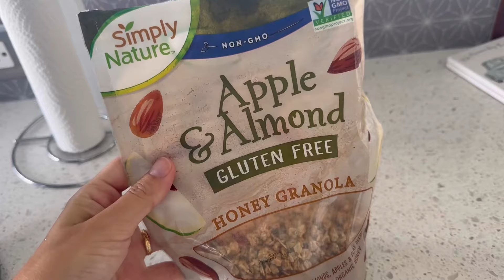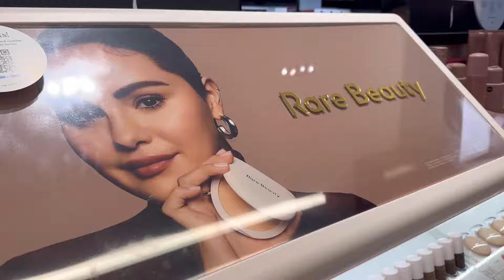☀️ Mi vida en Miami 🌴 Looks de día y mis favoritos de Sephora ❤️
¡Hola a todxs! 👋 Bienvenidos a un nuevo vlog de mi vida en Miami. En este vídeo probamos por primera vez un restaurante Estrella Michelín en Miami durante el Miami Spice. También os llevo de compras a Sephora y os enseño algunos de mis productos favoritos. ¡Espero que os guste mucho! 👍

★ TAGS ★